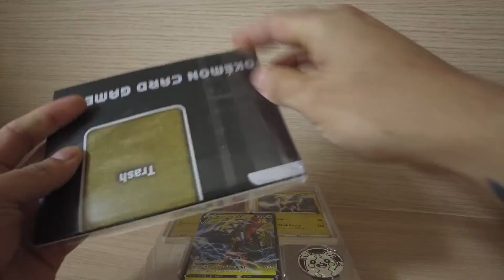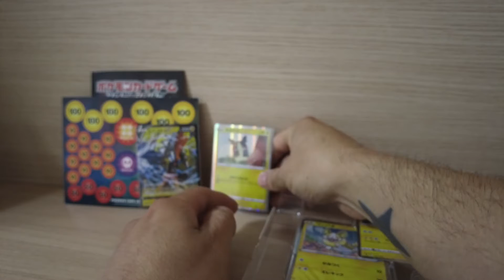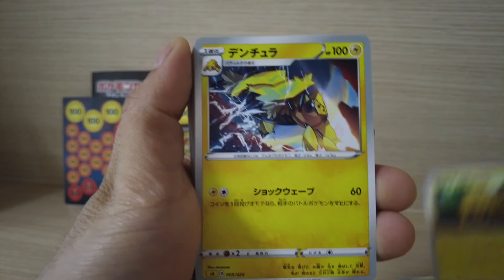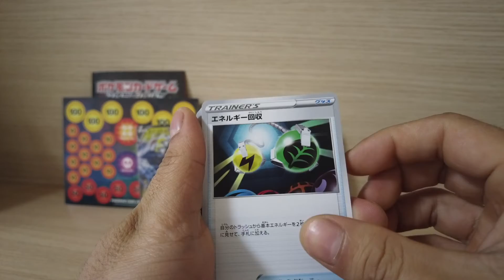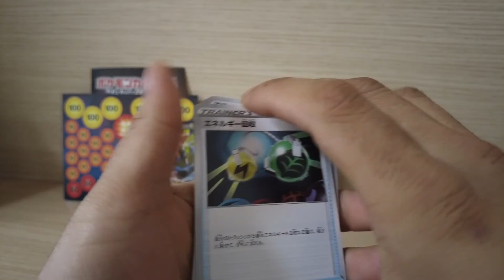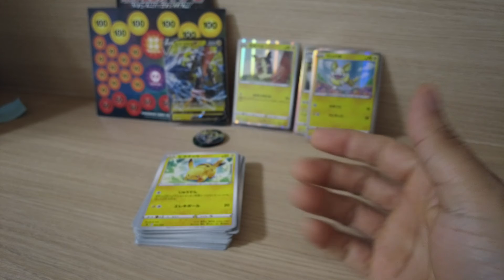Apertura Starter Deck set TAPU KOKO V Sword & Shield Pokemon Card versión Japonesa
Un nuevo unboxing con mi mas reciente adicción y aprendiendo cada día mas del mundo del TCG!!